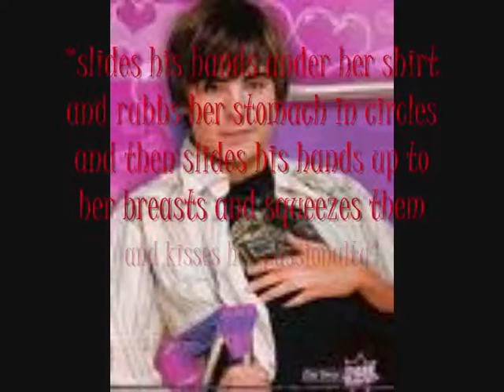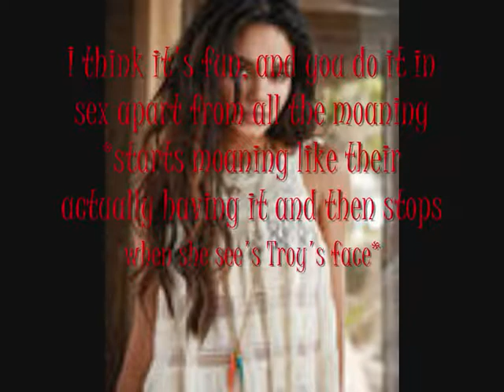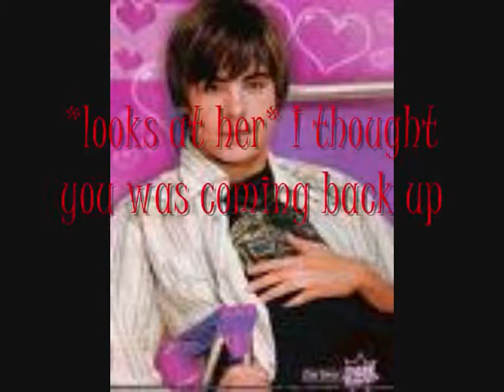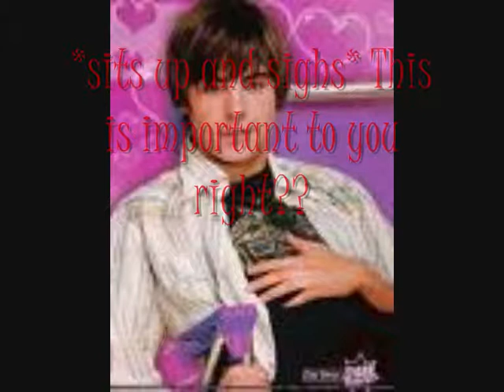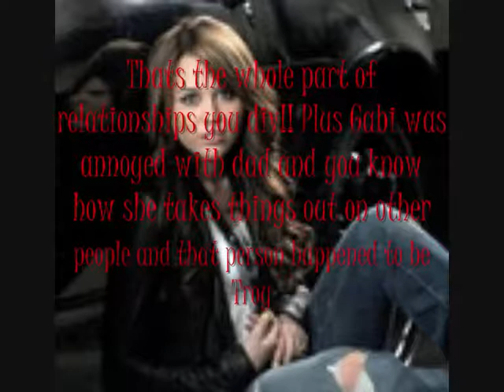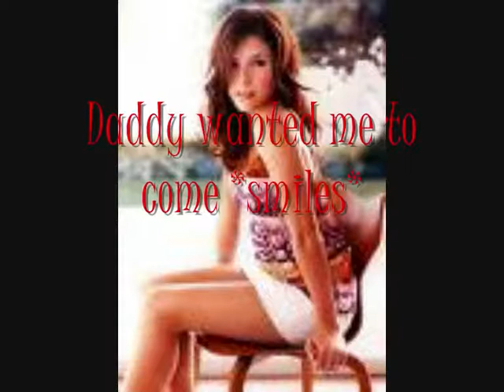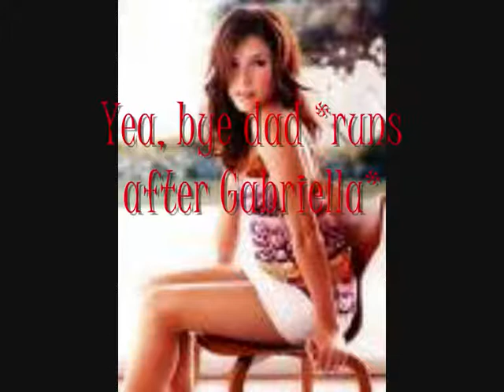A Troyella Story episode 20 (I love you)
hey
Okaii don't watch the begining bit if you dnt like Rated r things coz from 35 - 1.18 is rated r and then from 2:40 - 4:03 is again rated r so im warning you dnt watch if you dnt like that sort of stuff. It isn't really rated r though. if you get what i mean